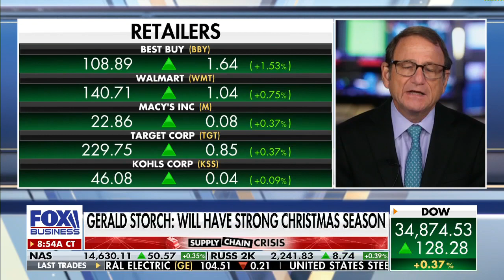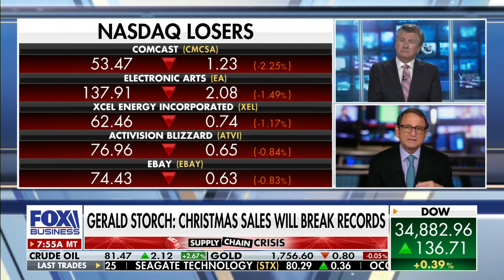Expect strong holiday shopping season despite retail issues: Former Toys ‘R’ Us CEO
Storch Advisors CEO and former Toys ‘R’ Us CEO Gerald Storch on the state of American consumers.